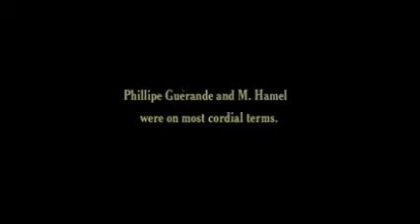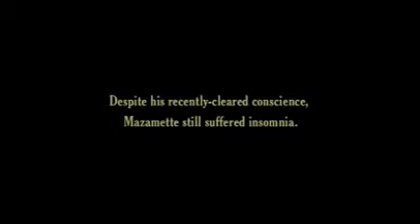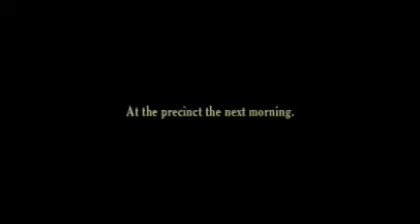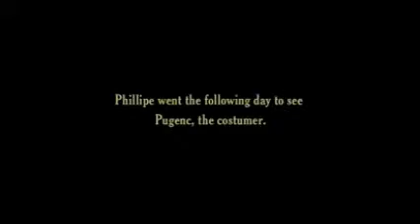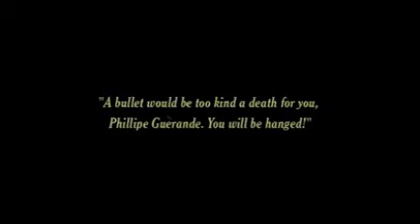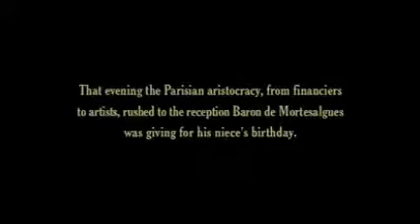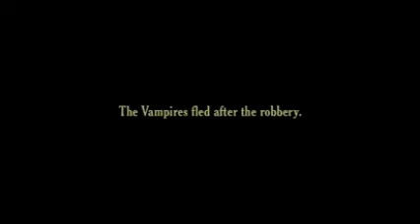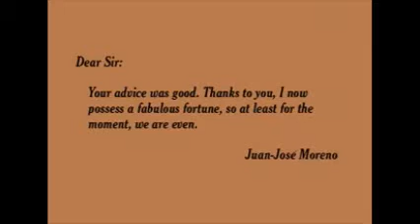Les Vampires I Classic Silent Film Serial I 1915 I Episode 5 I "Dead Man's Escape"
The fifth episode of the classic 1915 Fench serial starring Musidora (aka "Irma Vep"). PUBLIC DOMAIN. Soundtrack by Tom B.